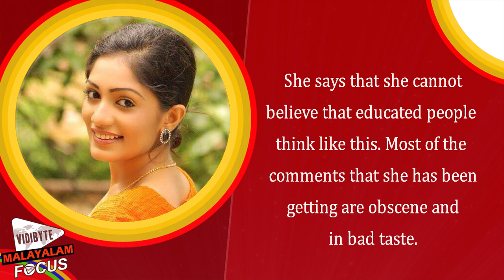Malayalam Actress Arya Annoyed by Comments on her Latest Glam Photo shoot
Arya of Badayi Bungalow fame is quite miffed with the kind of response that the photo shoot video of hers has been getting.
She says that she cannot believe that educated people think like this. Most of the comments that she has been getting are obscene and in bad taste.